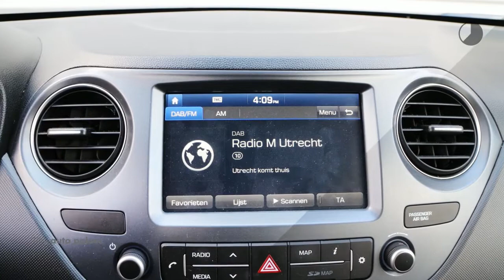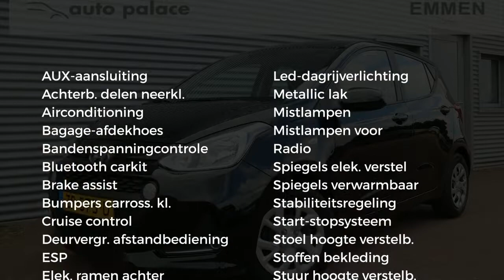Hyundai i10 1.0i 66pk Comfort | NAVIGATIE | AIRCO | BLUETOOTH | CRUISE | PDC